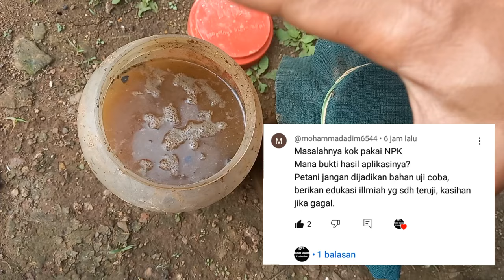NIH SAYA JELASKAN ‼️BEGINI CARA SAYA MEMBUAT PUPUK BIONUKLIR JAKA SUPER ++ TERBUKTI BUAH SUPER LEBAT